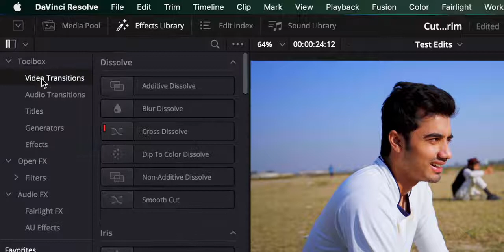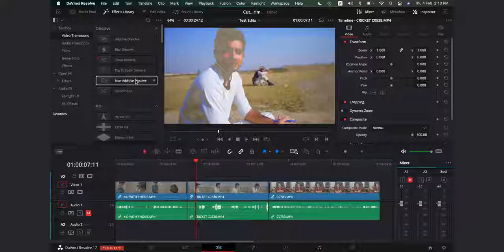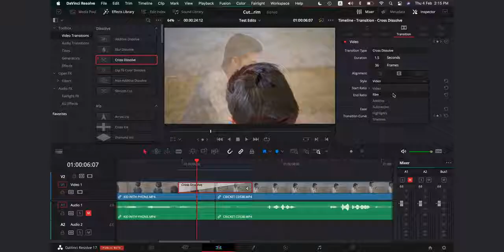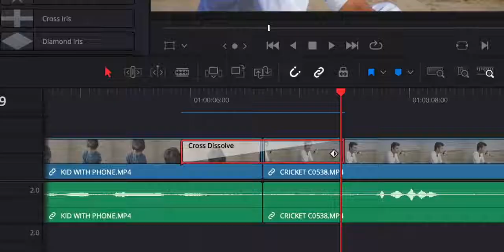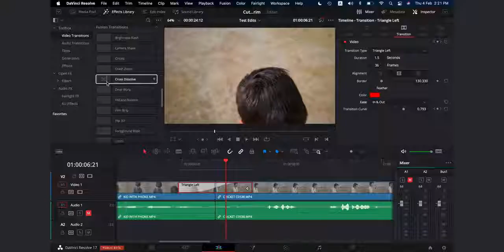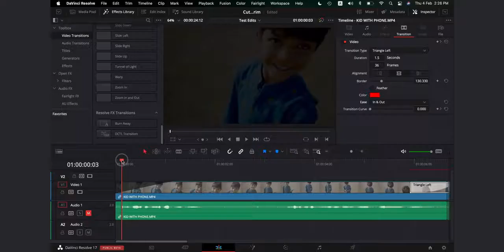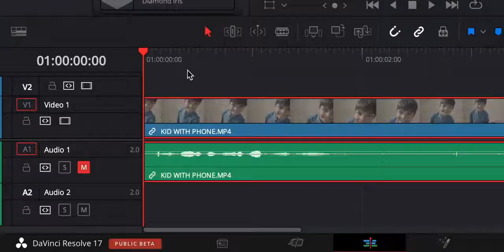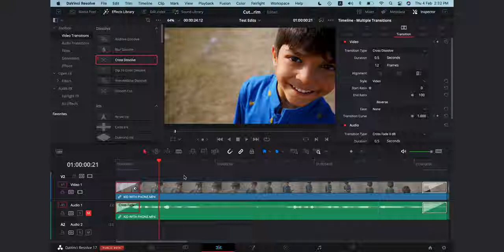DaVinci Resolve Tutorial - Video Transitions (Lesson No-3)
DaVinci Resolve Tutorial - Video Transitions (Lesson No-3) - With the basics you'll learn in this video, you'll be able to use your transitions in Davinci Resolve in a classy way PLUS, you'll be good at Editing and modifying transitions according to your needs. DaVinci Resolve Tutorial - Video Transitions (Lesson No-3)

CONTENTS OF THIS VIDEO:
0:00 - INTRO
0:15 - WHY TO USE VIDEO TRANSITIONS IN YOUR VIDEO
0:59 - INFO ABOUT CHAPTER MARKERS AND TIME STAMP (TIMECODE) OF THIS VIDEO
1:24 - HOW TO APPLY SIMPLE TRANSITIONS TO YOUR VIDEO IN DAVINCI RESOLVE 17/16
2:06 - HOW TO PREVIEW VIDEO TRANSITIONS  IN DAVINCI RESOLVE 17/16
3:13 - HOW TO MODIFY VIDEO TRANSITIONS ACCORDING TO YOUR NEED  IN DAVINCI RESOLVE 17/16
7:05 - HOW TO KEEP YOUR VIDEO TRANSITION SMOOTH AND CLASSY IN  IN DAVINCI RESOLVE 17/16
7:45 - HOW TO ADD FADE EFFECT TO YOUR VIDEO  IN DAVINCI RESOLVE 17/16
8:50 - HOW TO SET UP DEFAULT / STANDARD VIDEO TRANSITION  IN DAVINCI RESOLVE 17/16
9:59 - HOW TO CHANGE STANDARD LENGTH OF VIDEO TRANSITION  IN DAVINCI RESOLVE 17/16
10:34 - FINAL TIP FOR USING VIDEO TRANSITIONS  IN DAVINCI RESOLVE 17/16
10:57 OUTRO

MY GEAR:
CAMERA:
-- SONY A7c

DRONE: MAVIC 2 ZOOM

LIGHTS: GODOX SOFT BOX AND STAND WITH LED LIGHT MOUNT

COMPUTER: MacBook Pro 13", 2022, M1

SOFTWARE: DAVINCI RESOLVE STUDIO